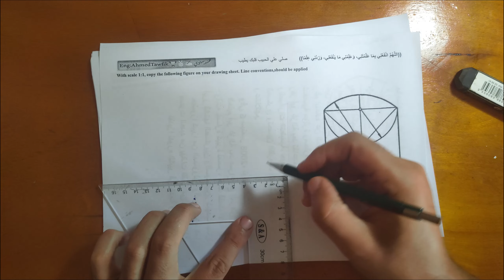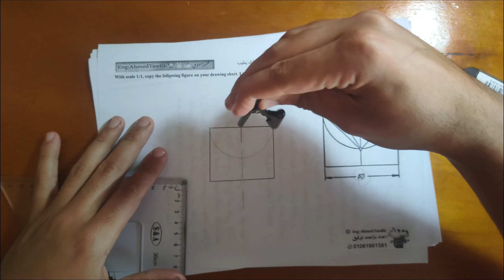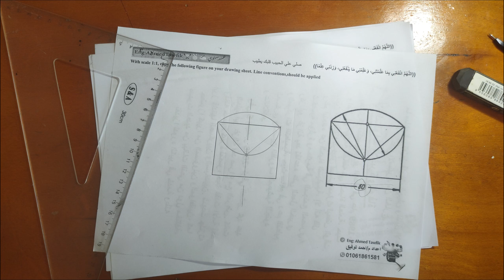شرح رسومات ابتدائيه للرسم الهندسي (اسياسات رسم)رسم اعدادي هندسه🔥🦾